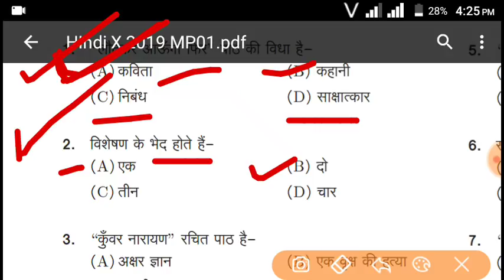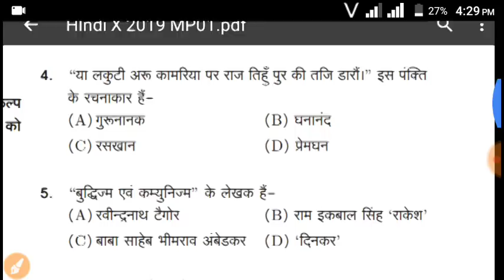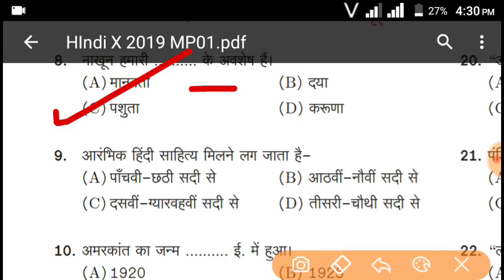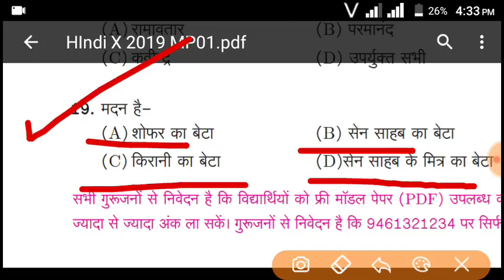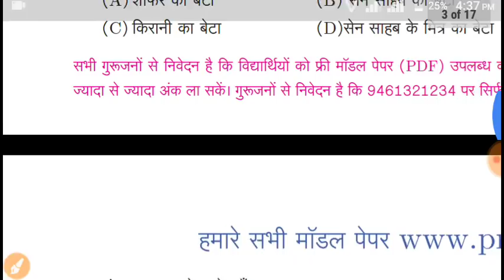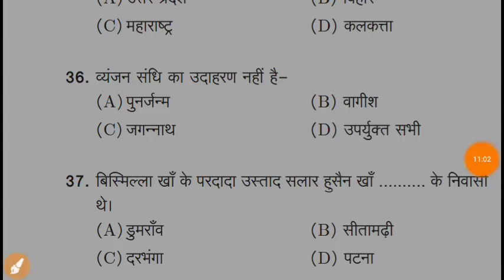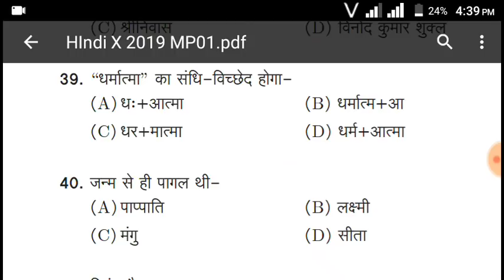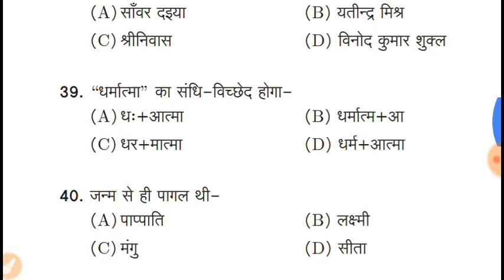Hindi objective question 2023 | class 10th hindi objective question 2023 | hindi model paper 2023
ITI POLYTECHNIC PARA MEDICAL entrance Exam 2020 pdf + app download

Class 10th all subject vvi question pdf डाउनलोड करने के लिए क्लिक करें

Hello दोस्तों स्वागत है आपका math and magic tips you tube chaneel मे इस विडियो मे हम

All book available here on Amazon

mathematics